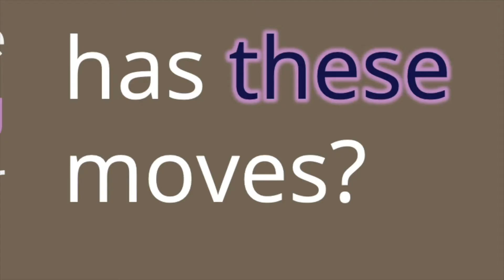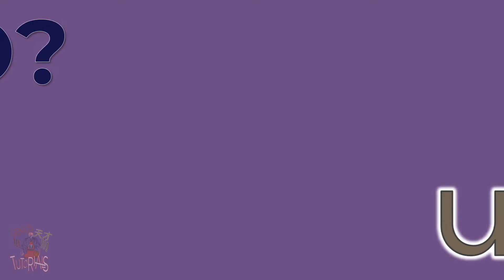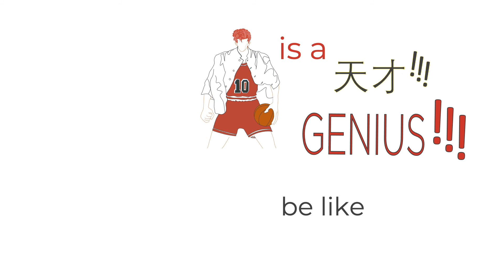Satoru Kakuta ULTIMATE BLOCK [Slam Dunk Mobile Game Guide]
If we get used to his dance moves, Satoru Kakuta will have to choose dance as his hobby from then on.

If we allow our minds to famliarise with the images and visuals, our brain can handle the information load during in game BETTER! We improve as players and feel the anticipation coming as we grow!

This video hopes to help you stay calm during the game and make you make better guesses at handling Sendoh’s different combinations of his antics. YOU WILL EVENTUALLY FIGURE HIM OUT! He’s just another person behind a phone screen after all. YOU CAN WIN!

Just keep trying and remember to stay calm. We fail sometimes but we WILL ALWAYS GET BETTER!

Much time was spent gathering footage from my own replays and editing to provide you all with the visual practice.

Be sure to stay until the very end and train your eyes to get used to the movement!

I hope I've improved with the explanations!

Please don't hesitate to leave constructive feedback in the comments section on how I can improve or what other content you would like to see.

I'm currently only at star player level 4. If any pro players out there identify mistakes in my tutorial, please kindly correct me! I am learning my way still.

Audio Credit